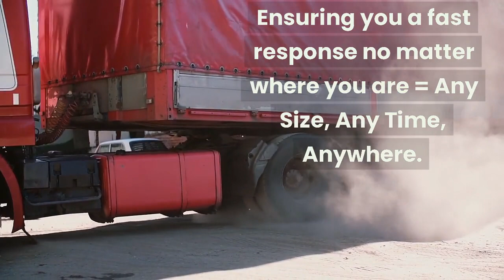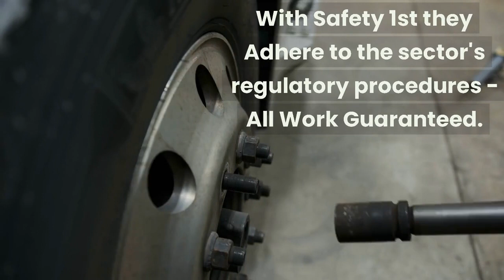LONDON LORRY TYRE FITTERS MOBILE VAN TYRE REPAIR MOBILE TRUCK TYRE SERVICES COBHAM NEAR ME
COBHAM TRUCK TYRE SERVICE

24 Hour Emergency call-out service 7 days a week 1-hour Commercial Tyre Fitting Road-Side,

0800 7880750